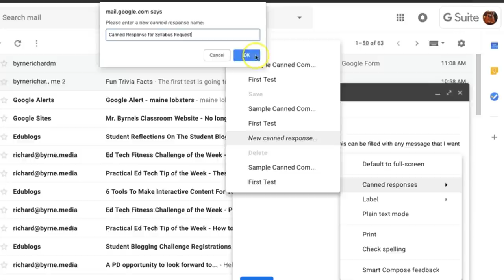Top 10 Inventions For Lazy People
50M Videos is the #1 place for all your heart warming stories about amazing people that will inspire you everyday.

Mark Kennedy once rightly said, “All of the biggest technological inventions created by man -
the airplane, the automobile, the computer - says little about his intelligence, but speaks volumes
about his laziness.” True, laziness has made many people come up with interesting solutions to
help them perform a task they were too lazy to perform. And then, came the whacky, crazy lazy
league of inventors. These guys left no stone unturned, to come up with some of the most useless
and hilarious inventions. Here are the Top ten inventions for lazy people. Number 1 will
definitely inspire you to stay lazy for the rest of your life, so watch out for that!
Number 10: The electric ice-cream cone
We all know licking ice cream can be a gruesome task for some. First, you have to hold the cone,
and then lick it very precisely so that you don’t get clumsy and get the ice cream on your clothes.
Being too lazy to lick your own ice cream is definitely a thing! Well, this invention can help you
with that! Just insert 2 double A batteries and the cone will start turning. All you have to do is
stick out your tongue and let the cone do the work. Personally, we don&#39;t know anyone THAT lazy
that might have bought this one but, in all honesty, there is at least someone that thought this to
either be useful or simply a fun gadget. The inventor for this one came to the idea when he was
reading, “The Very Hungry Caterpillar” to his young son, where the caterpillar ate through a
whole cone and then thought it was a good idea to make it all motorized. Weird thought process
Number 9: Pillow Tie

I believe we all know the feeling of being tired when we are working, that&#39;s where this tie comes
in! If you are dressed in business attire and need to wear a tie, this is the thing for you. The
pillow tie is a tie that you can inflate and use as a pillow in case you are at work and need to take
an emergency nap, assuming you haven&#39;t already made a bed beneath your desk fully equipped
with a compartment for a pillow blanket and alarm clock. Pillow tie comes with a little nozzle,
simply blow it up, put your head down, and take a nap! Well unless you have serious work to do,
your boss might not be too pleased with you napping at your job. This tie even comes in multiple
different patterns and colors, so you can have it customized however you want. Wearing a pillow
around your neck, I wonder how someone came up with this idea. They probably must have been
very tired, don&#39;t you think?
Number 8: Battery operated scissors
Scissors are one of the most useful tools. They are used for everything from cutting fabrics, to
sewing and crafting, to cutting carpet. Typically, people just use handheld fabric scissors, but if
you suffer from arthritis or do a lot of cutting, you can end up with sore and cramped hands.
Fortunately, there are rapid-cut electric scissors that can make your life so much easier. Electric
scissors are simply a hand tool that makes cutting things like fabric, carpet, or other materials
easier. They can be corded or battery-powered and they look nothing like the traditional scissors.
They look more like a utility knife with two blades at the end instead of one. Electric powered
scissors are made especially for elderly people with arthritis who simply cannot move their hands
very well. However, for most of the population, this must be a tool that could only be used by

lazy people not wanting to cut things themselves. Here&#39;s how it works, insert some batteries,
press down on the handle, and cut! This will cut your materials for you with minimal effort and
quite fast as well. Again, how do people even get these ideas in the first place?
Number 7: Pootrap
Do you simply love your dogs but don&#39;t want to pick up behind them? Well, here is where this
little gadget comes in handy! Simply attach the harness to your dog and wait for your pet to do
its business. Afterward, you simply pull the string that will automatically tie the bag together,
and from there on you can put it in the trash. It also comes in multiple sizes and colors. Now you
don&#39;t have to bend all the way down to collect your dogs&#39; deposits! Simple and easy, right? It
might not be too comfortable for your pet, so you might want to watch out for that.